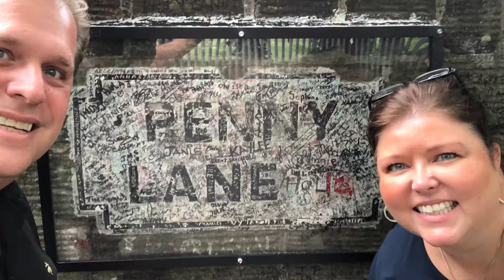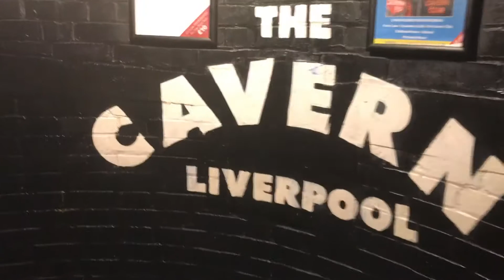Hiders in Liverpool (live)